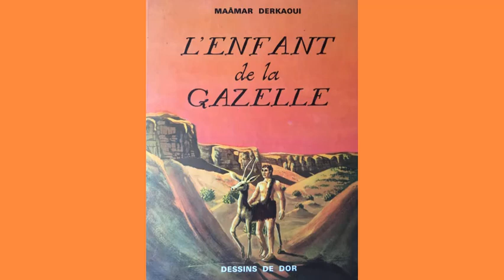L'enfant de la gazelle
Conte des bédouins nomades du Sahara, Maamar Derkaoui, Edition La Farandole  - Conte en accès libre

Bonne écoute, bon voyage 🍑

MERVEILLES DU CONTE ET DU YOGA - Diffusion libre de conte et de yoga
Yoga : Léa Orellana, psychologue et prof de yoga à Paris 13 & IDF
Consultations de psychothérapie, cours collectifs de yoga, partenariats institutionnels (formations, GAP, yoga) : contactez-nous aussi !